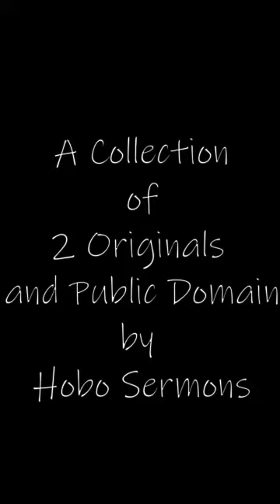The Path of the Righteous Man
Hobo Sermons original songs "Cross the Line" and "Handsome Men" plus "This Little Light of Mine".

A wise man once said, "Fuck it! We'll do it live!"